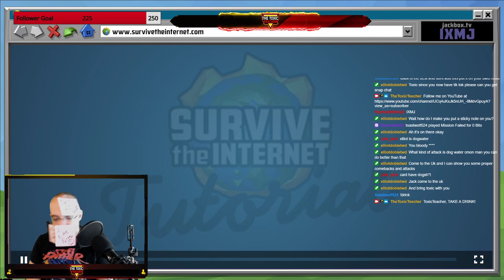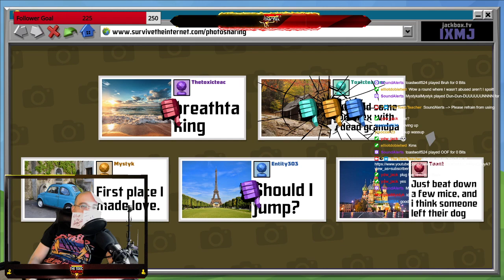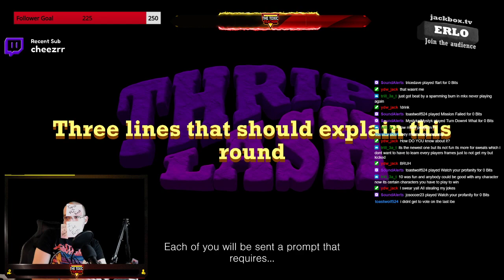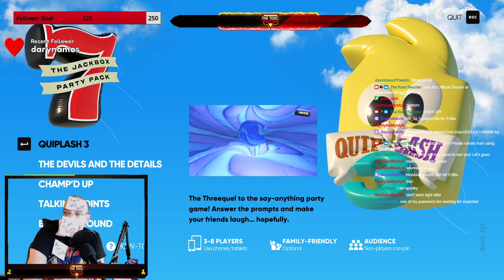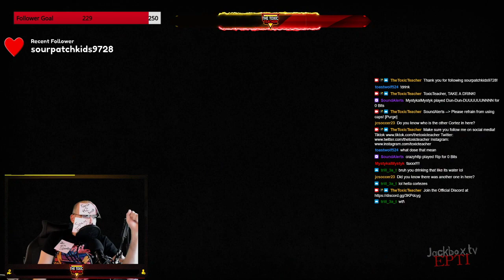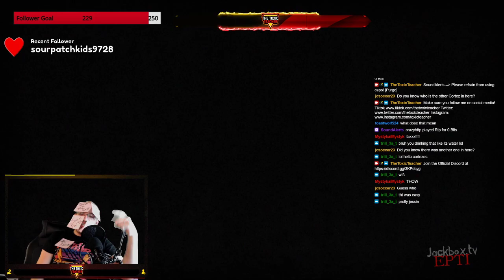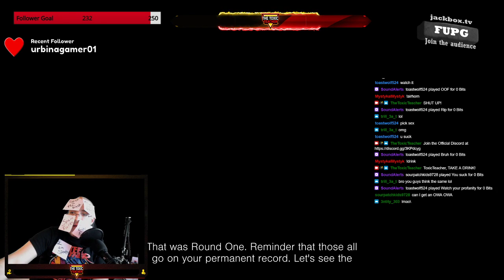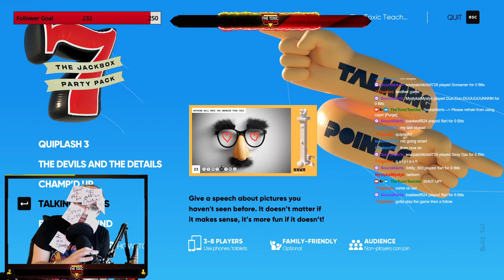I HATE MY VIEWERS! JACKBOX TIME! !discord !fart !airhorn !drink